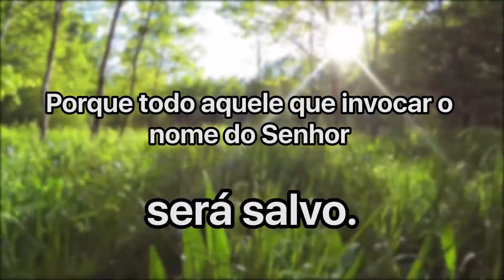Cláudio Duarte | A fórmula do sucesso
Chegou a hora de aprender a como ter sucesso na vida. Pegue a sua Bíblia e venha aprender com o pastor Cláudio Duarte.